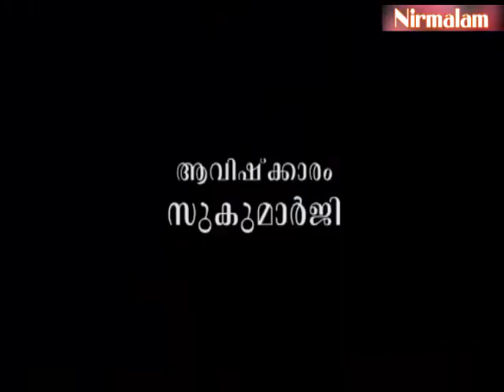Gruhavaidyam -120 | മലമൂത്ര തടസങ്ങള്‍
ആമുഖം: അനന്തസമാധിയെ പുല്‍കിയ സംപൂജ്യ ആചാര്യസ്വാമികള്‍ ശ്രീ. നിര്‍മ്മലാനന്ദഗിരി മഹരാജ് ഗുരുകൃപയാല്‍ അനുവദിച്ചുതന്നിരുന്ന 'ഗൃഹവൈദ്യം: ഔഷധങ്ങളും ചികിത്സയും' പഠനത്തിന്റെ നൂറ്റിയിരുപതാം ഭാഗം.